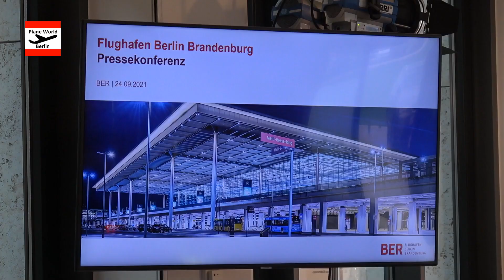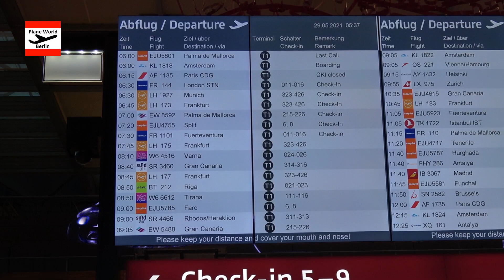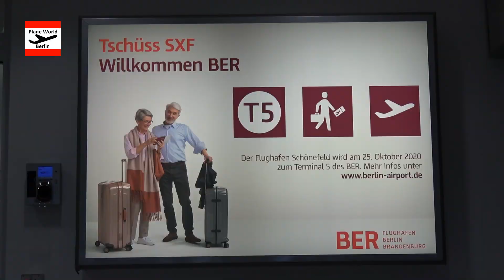"Wann öffnet Terminal 2 und was wird aus Terminal 5?" // BER Pressekonferenz vom 24. September 2021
Im Rahmen der turnusmäßigen Pressekonferenz des Flughafen Berlin Brandenburg BER äußerten sich Engelbert Lütke Daldrup und Aletta von Massenbach über den möglichen Zeitplan einer Öffnung des Terminal 2 und wann das alte Terminal in Schönefeld, Terminal 5, noch einmal hochgefahren wird.
UPDATE: Das befürchtete Check-In Chaos in den Herbstferien 2021 hat sich bewahrheitet und gerade jetzt hätten zusätzliche Kapazitäten gut getan.